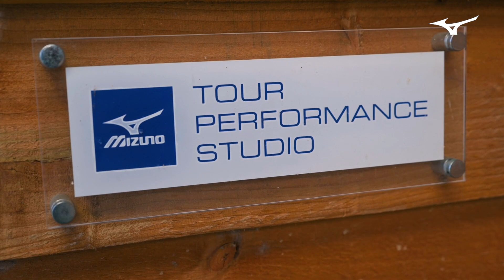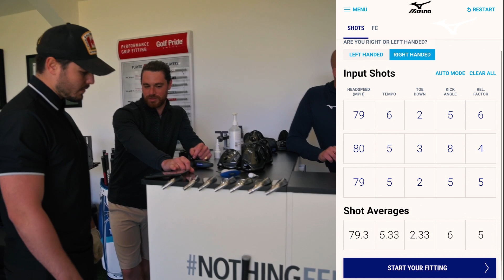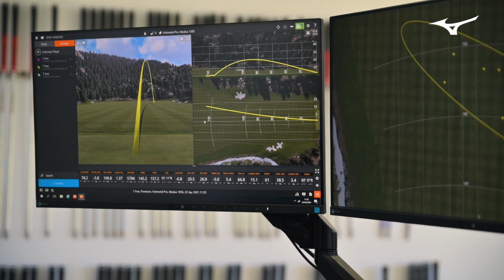TOUR WORKSHOP DIARIES: Custom Fitting Pro Boxer Josh Kelly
Boxing star Josh Kelly is relatively new to golf  - but as expected packs a little power in his swing.  Mizuno's Matt McIsaac,  took a closer look at Josh's move using Mizuno's Shaft Optimizer at the Tour Performance Studio.  No surprise to learn that Josh's lightweight shafts weren't helping his timing - changes were needed.